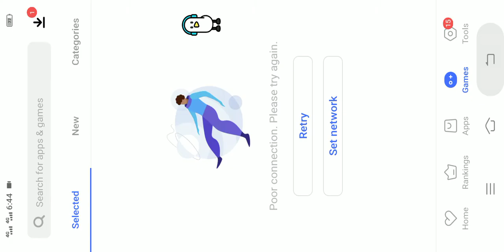GYM FIGHTING / FIGHTING GAME / GAME PLAY / ANDROID GAME / ZAHEER ALI / CHZAHEERGAMING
Hello friends how are you i hope you are well friends this is my gaming channel i upload very good gaming video you watch my gaming video and let me know in the comments how you like the video if you like it  So like it and subscribe to my channel thanks